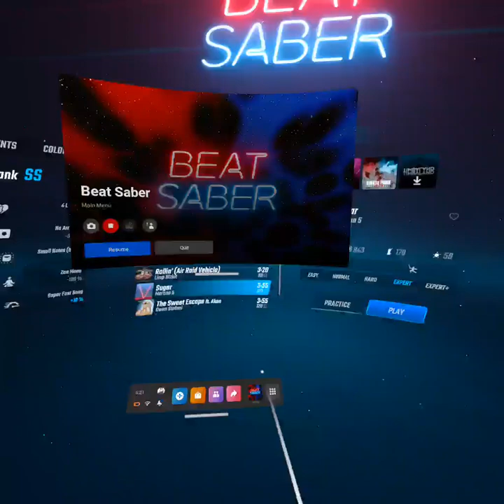Beat saber sugar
This game is hard for people with no stamina.